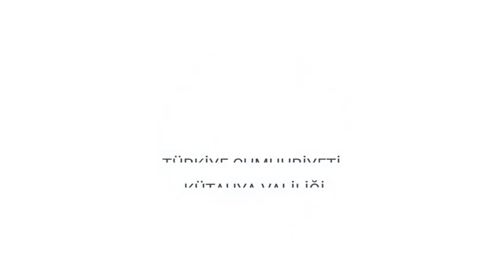Vali Çelik Emet ilçesindeydi.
Tarih, termal ve doğanın buluştuğu Emet ilçemizde
📍Dereli Termal Turizm Merkezi
📍İkitaş Kanyonu
📍Eğrigöz Kalesi’ndeydik.
Yeşili, tarihi, kanyonu, şifalı sularıyla Emet “huzur” vadediyor.
Bu güzelliği ilimize ve ülkemize kazandırmak için elimizden geleni yapacağız.